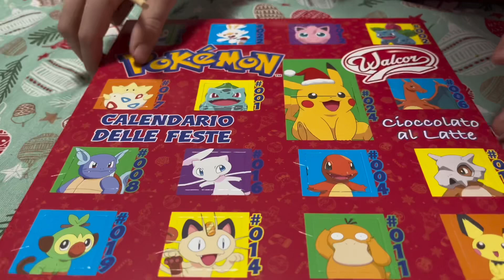🎄 VLOGMAS 8 || ALBERO FATTO!! 😍 sughetto con salsiccia e CHIACCHIERE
Benvenuto in un nuovo vlogmas! Vi adoro tesorine ! smakkkk!!!

Baci

Roby